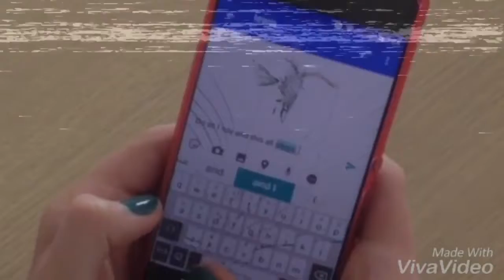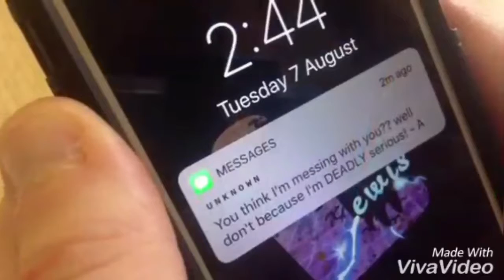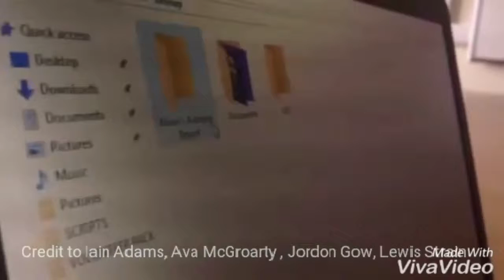Iain's short film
As part of our professional development programme, we provide young people with the opportunity to take part in the arts and obtain professional qualifications.  As seen in this awarded film.  Our young people Created their own storyboard, wrote their own scripts, filmed and edited their work to support their achievement in obtaining their own award.  act.co.uk